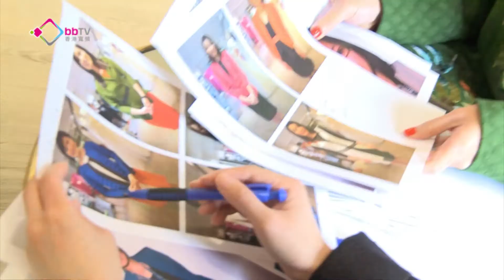新聞主播貼身改造 形象大變身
香港新聞台破天荒與形象顧問Noel Chu合作，為一向只給人傳統樸素的新聞主播外觀來一次大改革！
為主播們重新設計的新形象，充滿創意及大膽元素，期望除了在螢光幕上為大眾繼續提供全方位的新聞資訊及啟發性專題外，再加上耳目一新的視覺衝擊，可以達到賞心悅目、貫徹一向以啟發觀眾為目的的作風。